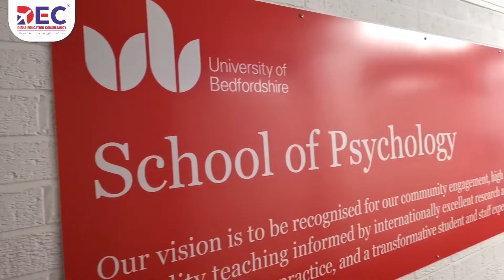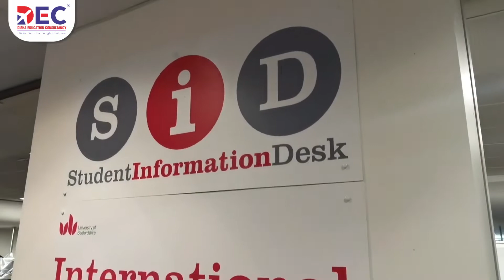University of Bedfordshire | Bedford Campus Facilities | Study in UK | Best University in UK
Computer Science with Project Management MSc
Pharmacology with Data Analytics MSc
Project Management with Data Analytics MSc
Mechanical Engineering MSc
Mass Communications MA
Art and Design MA
Project Management MSc
Business Administration (Executive) MBA
Adult Nursing MSc
Children and Young People’s Nursing MSc
Mental Health Nursing MSc
Business Administration (Marketing) MBA
Project Management
Accounting and Business Finance MSc
MBA
Logistics and Supply Chain Management
Criminology

[Merlin] Ultra Music, SME
On behalf of: Ultra Records